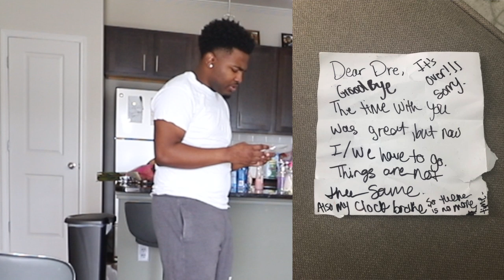Leaving My Boyfriend With ONLY A Goodbye Letter...